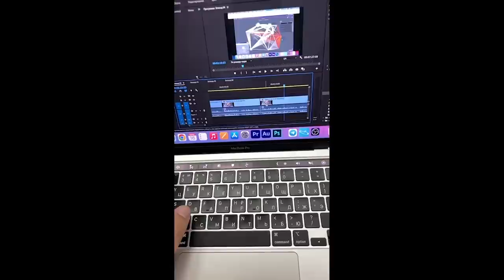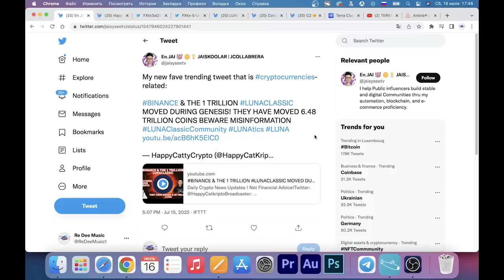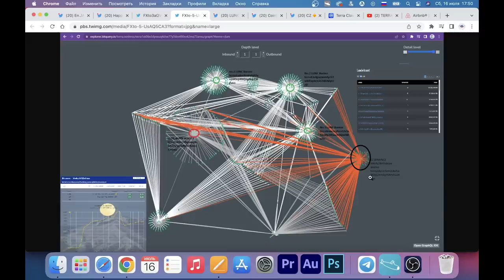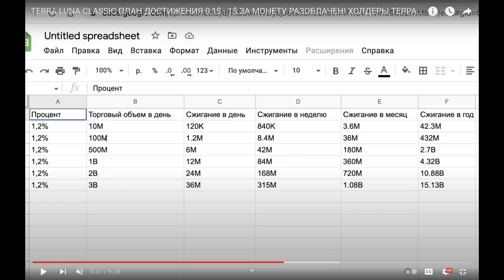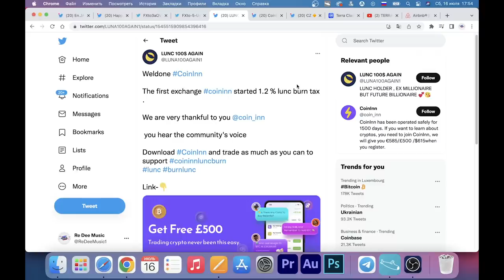TERRA LUNA CLASSIC НАЧАЛОСЬ!!! ПЕРВАЯ БИРЖА СЖИГАЕТ! БИНАНС ГОТОВ УНИЧТОЖАТЬ 15 МЛРД ТОКЕНОВ В ДЕНЬ!